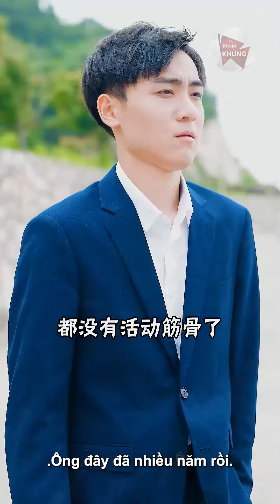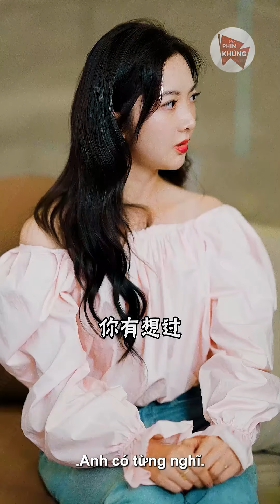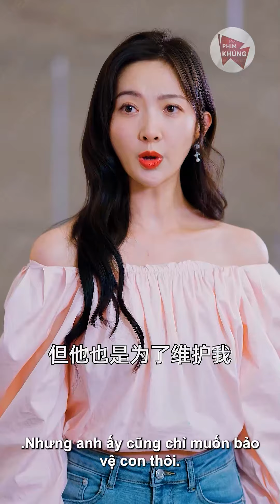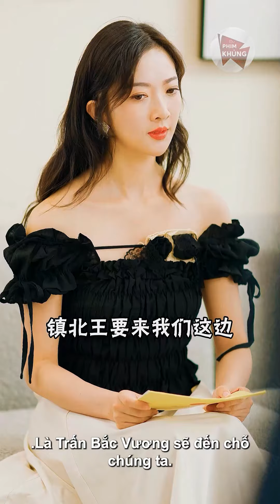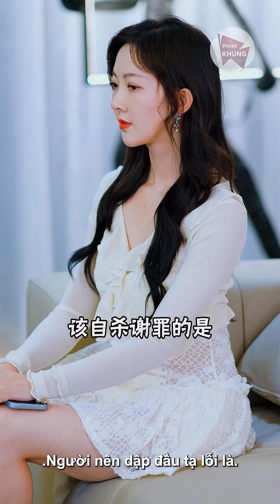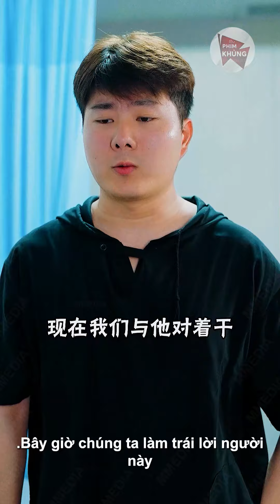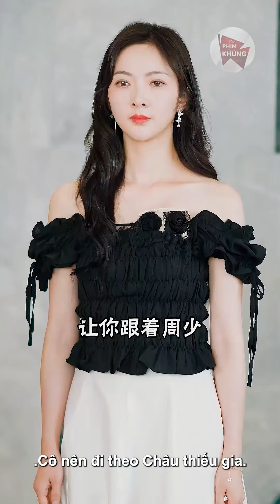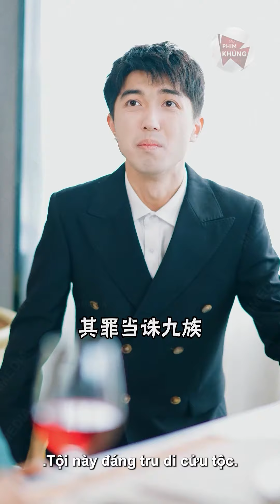Tên Thiếu Gia Kéo Đàn Em Đi Cướp Địa Bàn Nào Ngờ Đụng Nhầm Khu Của Tổng Tài Xã Hội Đen Và Cái Kết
❖ Tên Phim: Long Soái Nghịch Thiên